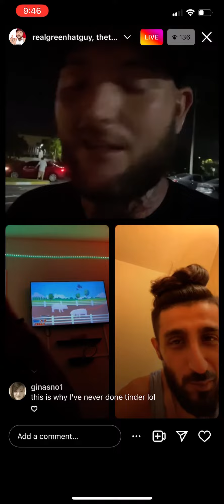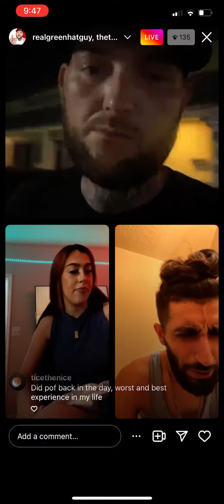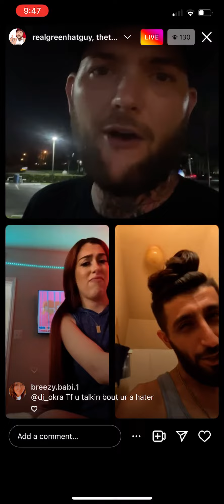Green hat guy, gingeraj on live chatting